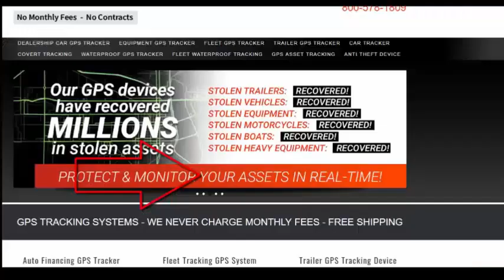Stolen trailer in Georgia - recovered because it was equipped with a GPS tracker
TODAY! STOLEN TRAILER IN GEORGIA!
RECOVERED WITH OUR GPS TRACKING UNITS. THE TTU-730 WITH A LONG 5-YEAR BATTERY LIFE

GPS and Track has recovered MILLIONS in stolen equipment this year. A client today had a very expensive trailer taken around noon. Our TTU-730 Trailer Tracker quickly updated and gave an exact location.

Protect and monitor your equipment, trailers, vehicles, etc.